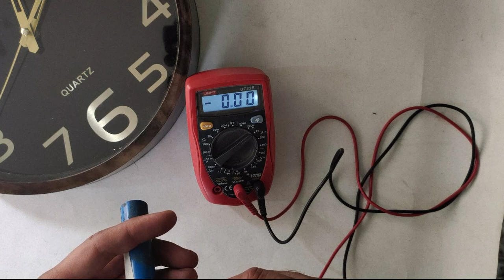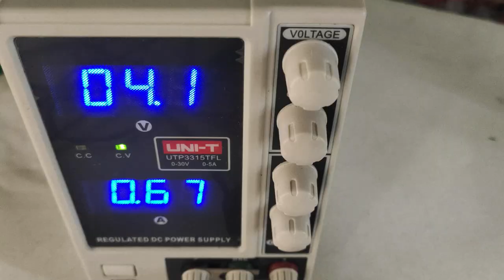Life time wall clock battery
In this project I've used a 18650 ( used ) CELL from my discarded laptop's battery.
There is a converter circuit ( 3.6V to 1.5V ) to power up the wall clock
The component list of the circuit is given below.
- BC547 Transistor
- 10K 1/4W Resistors X 2
- 18650 Cell
This will give a new life to your wallclock and you will forget to change your WallClock's Cell for so many years.
Must try this circuit and do let me know about your experience.